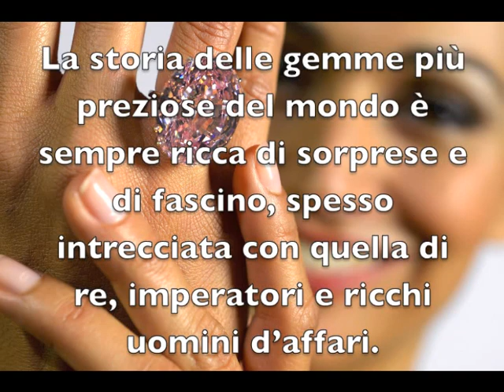Le 10 pietre più preziose del mondo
La storia delle gemme più preziose del mondo è sempre ricca di sorprese e di fascino, spesso intrecciata con quella di re, imperatori e ricchi uomini d’affari. Anche ai nostri giorni, hanno mantenuta intatta tutta la loro bellezza, rarità e inestimabile valore che lasciano sempre senza fiato.